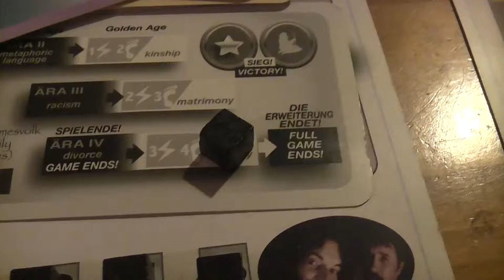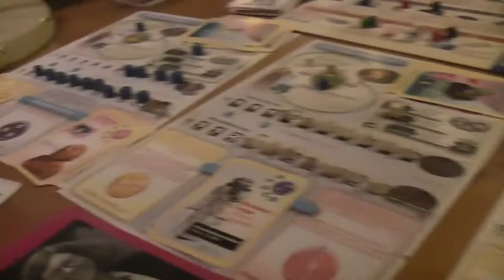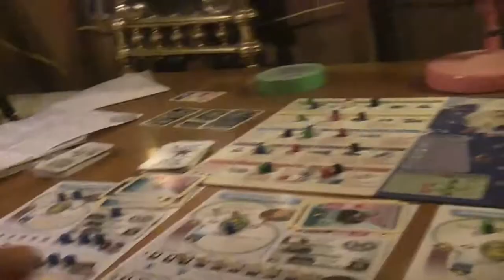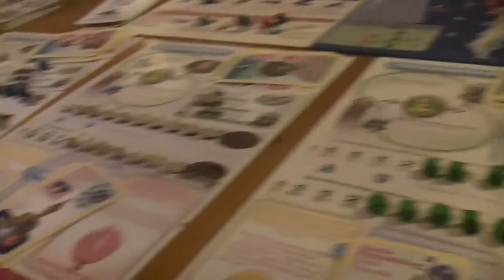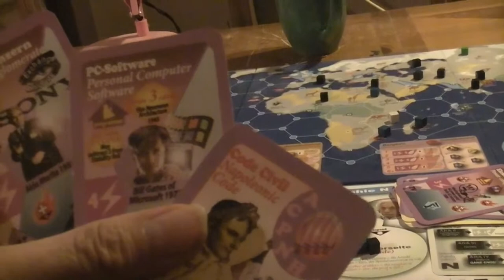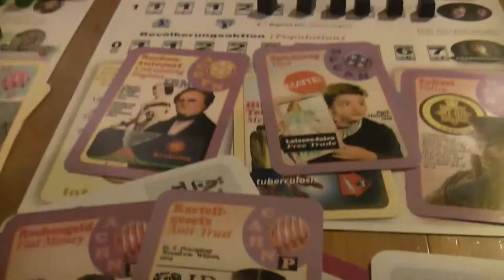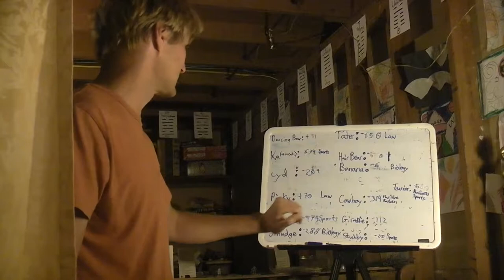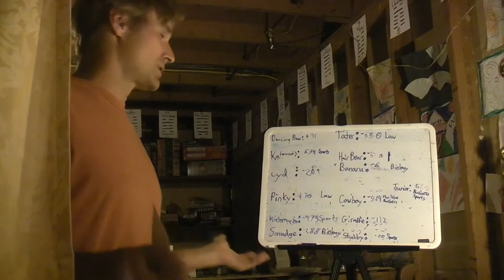TRPMGSMT- English Leg 3.16 Origins:How We Became Human 008- Destination Breadbasket